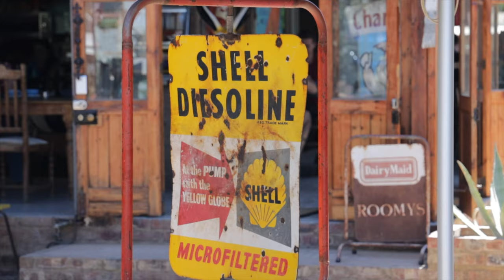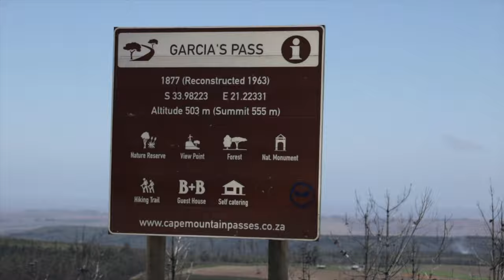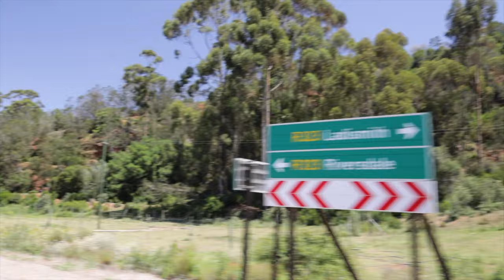I drove 300km for a burger!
I had the Caravelle T6.1 for the December break and on my birthday I drove 300km for a burger. I managed to find some epic mountain passes to drive in the process.